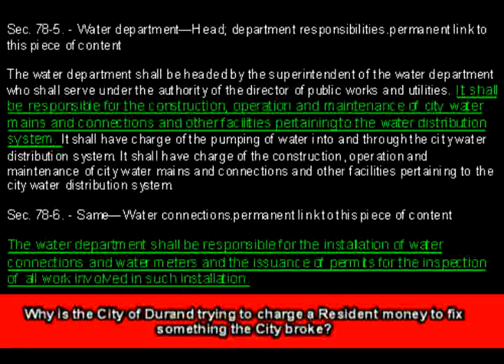City Water valves Steve Mince Durand Dept Public Works Durand Michigan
Follow up on water valve issues:
A letter was sent to a homeowner telling them they had to replace a Water valve or the city would charge them up to $1000 to do it.

Follow up from the homeowner:
Yes it shuts off the city came out and I made them show me Turns out they were wrong and then blamed it on the computer ... either way my valve works great

Change in Durand: How many other people got this letter, repaired the Water valve when they shouldn't have.